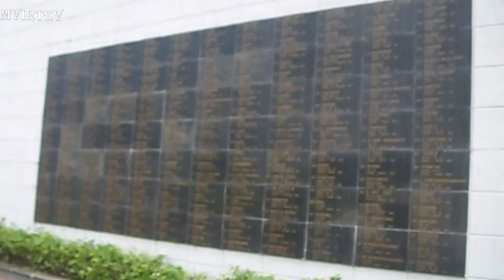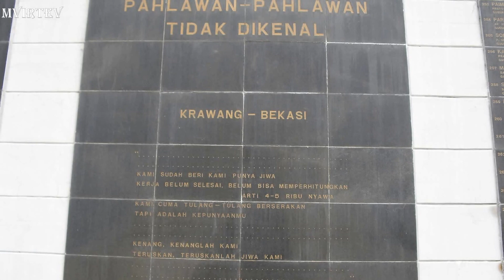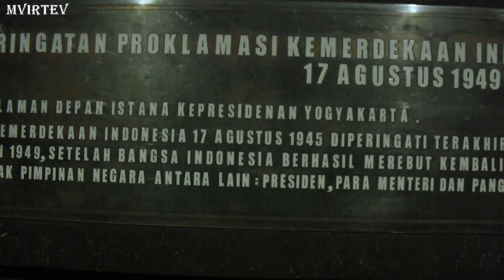Monumen Jogja Kembali Wisata Pendidikan Sejarah di Yogyakarta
Video Wisata Pendidikan : Monumen Jogja Kembali di Yogyakarta. Peristiwa sejarah digambarkan di monumen ini menggunakan diorama yang realistis. Bagian luar bangunan ini nampak memikat dengan arsitektur berciri khusus lebih mirip bentuk tumpeng, yang mendefinisikan sebagai mahakarya modern dengan tetap berpedoman pada keluhuran bangsa.
Museum sekaligus monumen ini dibuka untuk umum dari jam 9 Pagi hingga 5 sore.